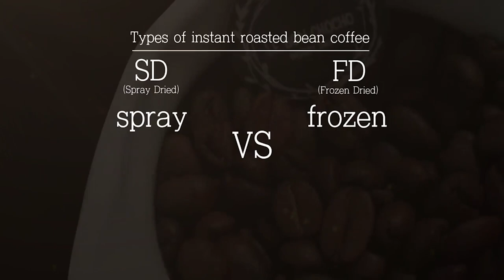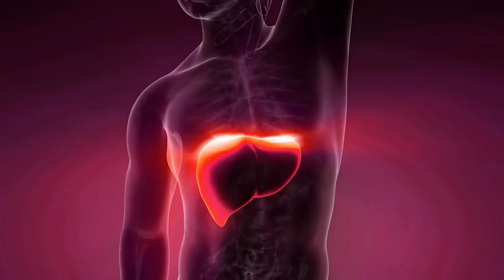Coffee Presentation by Atomy India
Presenter - Ms. Shilpa Paliwal
The Video Talk about Newly Launched Product (Atomy Café Arabica )

Atomy Enterprise India Pvt Ltd